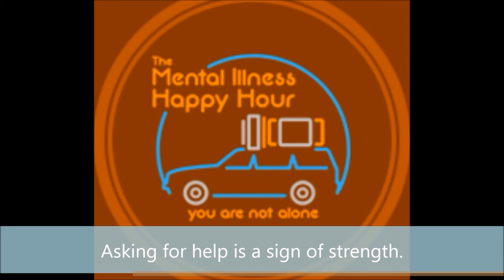Episode 277: Religious Abuse in Christian Science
The 32 year-old shares about breaking free from her mother (and their religion Christian Science) after years of her using scripture as a weapon to justify her neglectful, unempathetic and narcissistic parenting.  She also shares about her history of panic attacks/fear of choking, and trichotillomania.